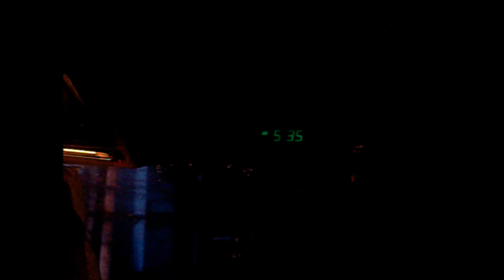Outbound Br. Mutwald SY 2013-2014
This is one of the many videos that I made and will make. This one is for my classmates and adviser. I chose the song Best song ever by One Direction not only because I'm a directioner but because of the bridge part:
You know, I know, you know I'll remember you,
And I know, you know, I know you'll remember me,
And you know, I know, you know I'll remember you,
And I know, you know, I hope you'll remember how we danced.

This is my message to my classmates.